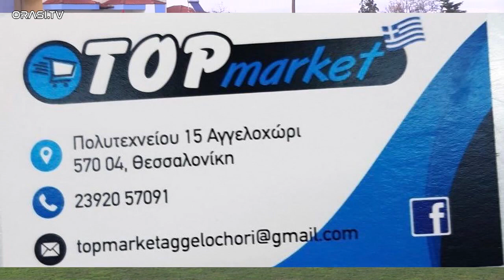Κεραυνός Αγγελοχωρίου (Θ.Σ.) - ΦΣ Κοζάνη 1-1 (Φάσεις)